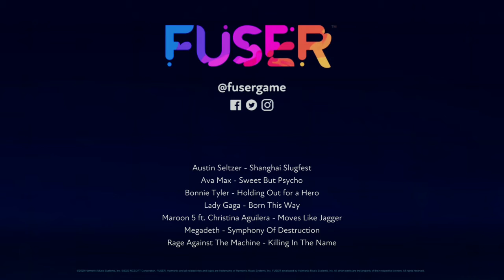Fiery Steed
Mount up

Skee1ball

FuserFAM MOTW 20210307

32 bar max

Required
Sweet But Psycho
Shanghai Slugfest
Holding Out For A Hero
Maps/Moves Like Jagger